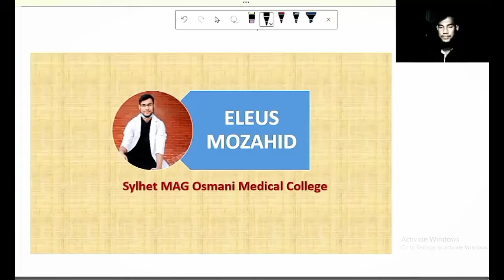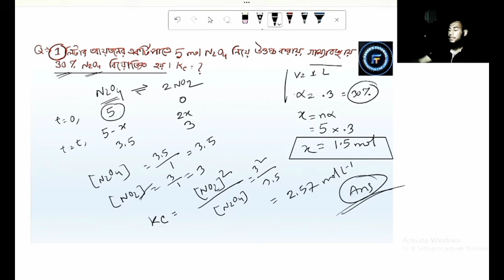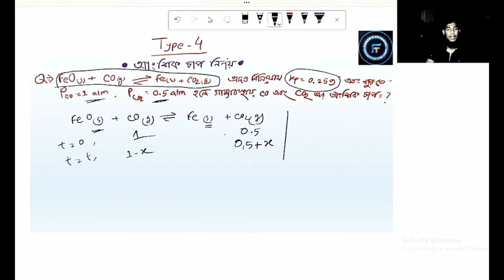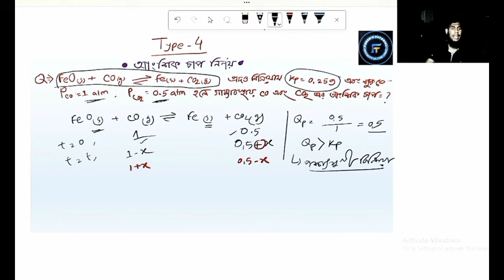Kp & Kc এর সকল টাইপের ম্যাথ একসাথে | 5 types of Kp & Kc | Part:02 | FT Medical | Eleus Vai